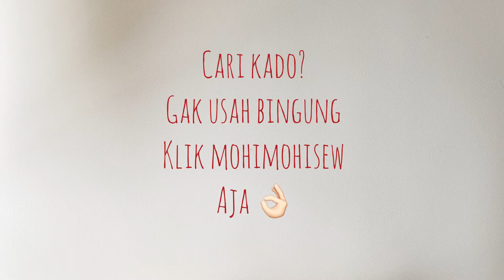Pilihan kado unik mohimohisew suvenir masker yang paling bermanfaat saat pandemi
Saat moment special tidak tidak bisa di rayakan kamu tetap bisa mengirimkan sesuatu yang bermanfaat untuk teman teman  kesayangan
Kado unik mohimohisew